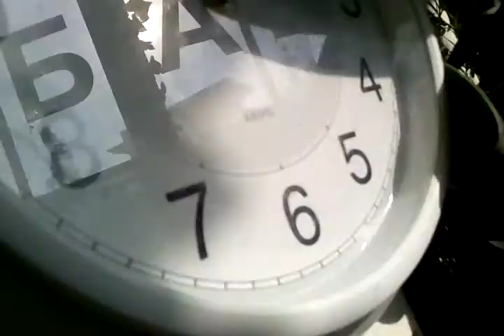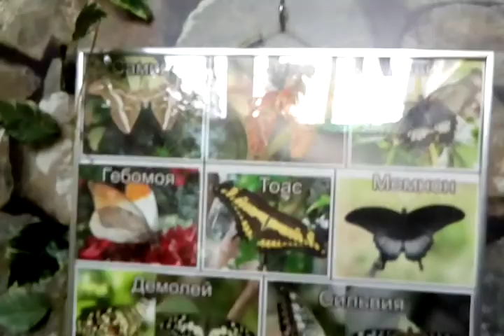Выставка бабочек в Москве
Тропический сад бабочек на ВДНХ.
Здесь красиво, как в тропиках и как в саду.
В саду с летающими цветами.
Приходите и убедитесь в этом сами!